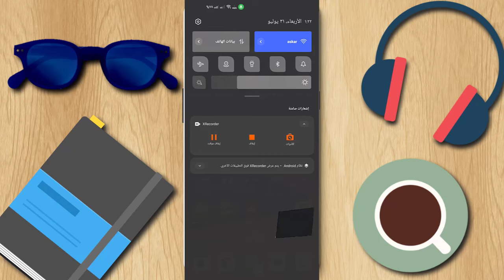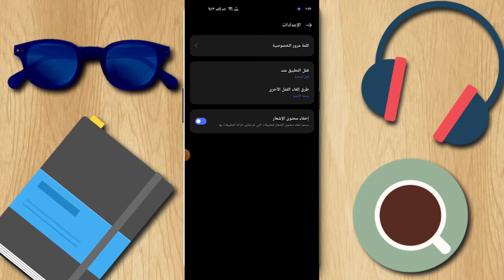طريقة قفل التطبيقات بالبصمة على جميع اجهزة الاندرويد | قفل تطبيقات الهاتف عن طريق البصمة الاصبع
-  كيفية قفل التطبيقات بالبصمة
- كيفية قفل التطبيقات بالبصمة سامسونج
- طريقة قفل التطبيقات بالبصمة
- طريقة قفل الفيس بوك بالبصمة
طريقة قفل تطبيق صور ببصمة الأصبع دون برامج 2024  طريقة قفل التطبيقات بالبصمة على جميع اجهزة الاندرويد طريقة قفل التطبيقات عن طريق بصمة الاصبع لموبايلات سامسونج جلاكسي قفل التطبيقات علي هواتف سامسونج بالبصمه